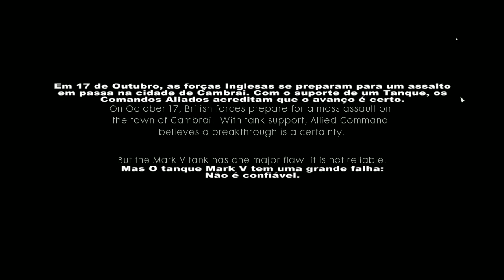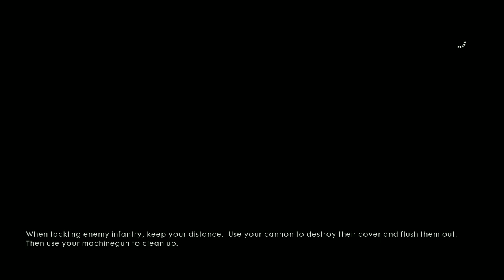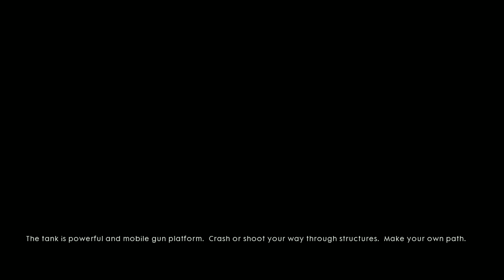MÃE TO NO TANQUE! - BATTLEFIELD 1 CAMPANHA - #06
Mafia Extreme

     * Versão do Forge: 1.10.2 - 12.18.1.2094

     * ATENÇÃO, NÃO CONTEM PIXELMON
     * Mods: Iron Chest;
                  JEI;
                  Jorney Map;
                  OptiFine;
                  WAILA Harvestability;
                  WAILA;
                  WorldEdit.

    * Versão do Pixelmon: 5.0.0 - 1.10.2 - Beta 9